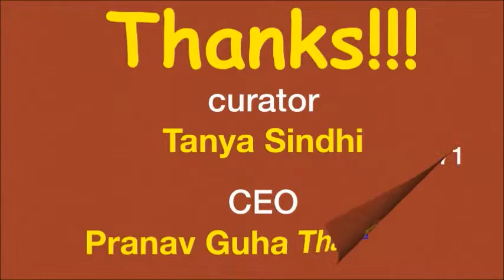Mr Aditya Gupta Director Archlights & CEO India Didactis Association Speaks to Edu TV j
Mr  Aditya Gupta Director Archlights & CEO India Didactis Association Speaks to Edu T